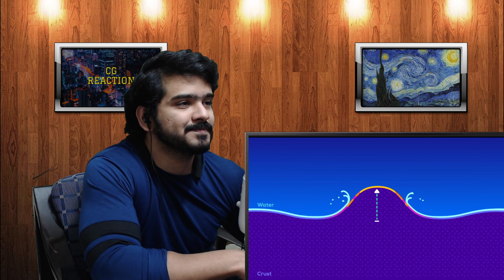The Day the Dinosaurs Died – Minute by Minute (Kurzgesagt) CG Reaction